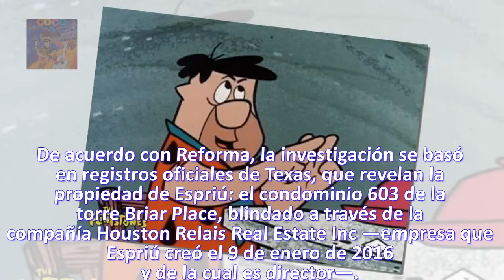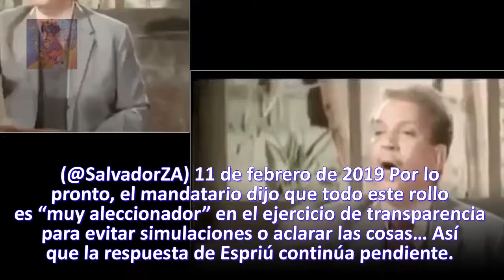Uno más: Espriú omite reportar depa en Houston en su declaración patrimonial